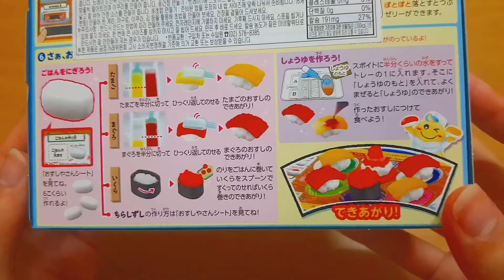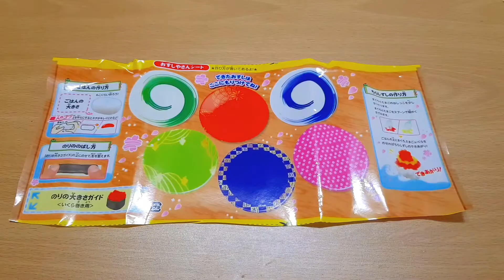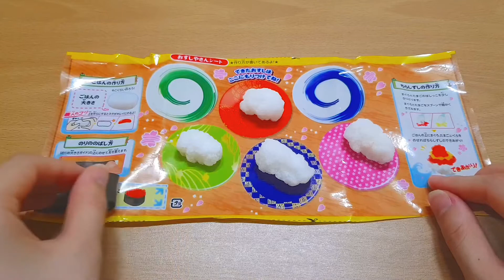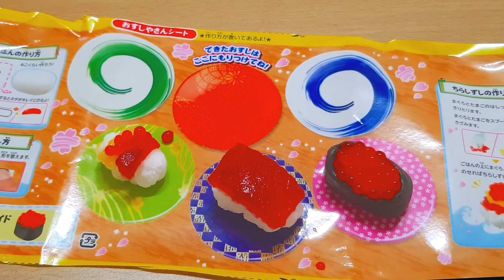konapun 초밥🍣가루쿡 たこやき こなぷん すし Sushi Popin Cookin / 포핀쿠킨 노토킹notalking diy 베이킹